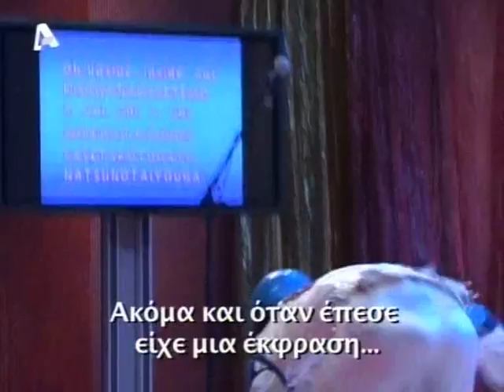Big In Japan Episode 4 Part 2 (with english translation!)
me tin Kalomoira
epeisodio 4 meros 2